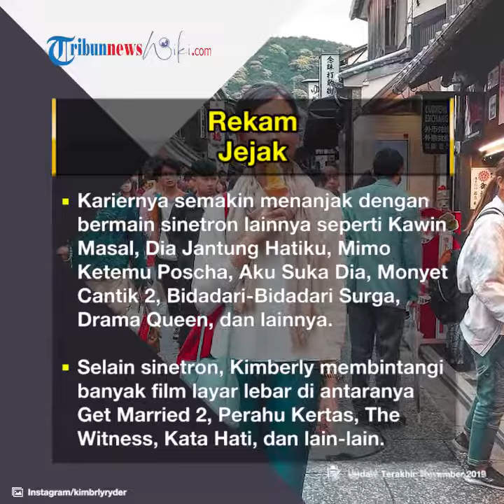Profil Kimberly Ryder - Aktris Indonesia Berperan di Film Raditya Dika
TRIBUN-VIDEO.COM - Kimberly Ryder adalah seorang aktris Inggris-Indonesia yang memulai karirnya di televisi di Indonesia pada tahun 2008.